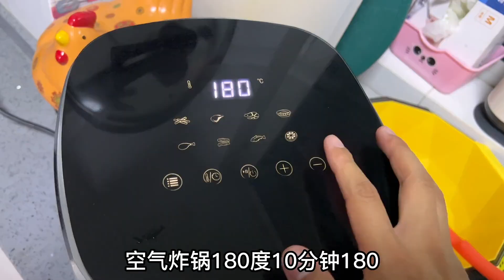朋友送两箱板栗，一家人清洗剥壳做糖炒栗子，4岁闺女吃的喷喷香【广东姑娘在北方】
日常生活 广东姑娘在北方 夫妻搞笑 糖炒栗子 我们强调了视频内容的合规性，绝对没有任何不良引导或危险行为。